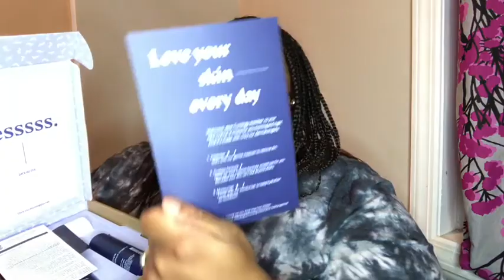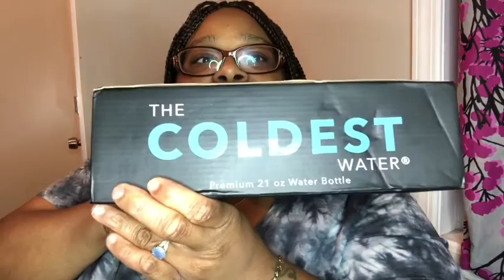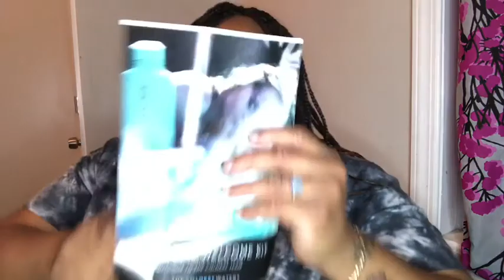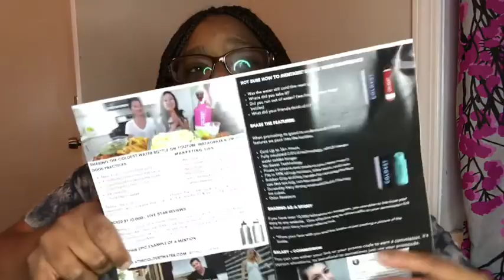UNBOXING VIDEO | WHATS INSIDE | HONIMAMA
Hi Guys Today I’m doing an Unboxing on 2 products I’ve purchased.